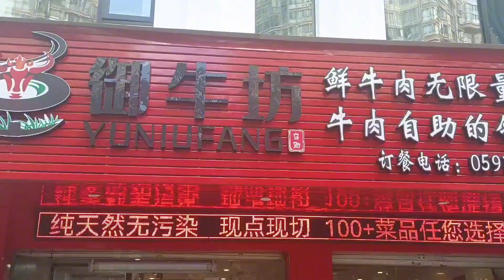龙岩79一位自助潮汕牛肉，这么新鲜的牛肉，这一顿老板又要亏了！【熊二美食记】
79一位的潮汕牛肉自助火锅，新鲜现切不限量，牛肉随便吃太爽了！

熊二美食记 自助餐 龙岩 潮汕牛肉 "我们特别强调，视频中的所有食材采购都符合法律和道德要求，绝无涉及虐待行为。"